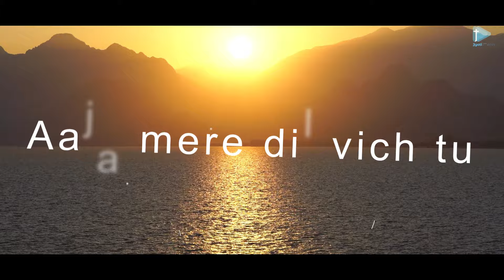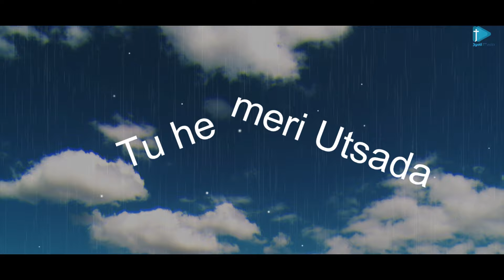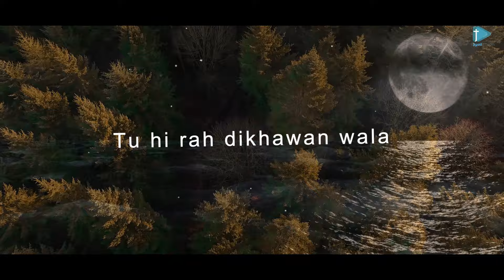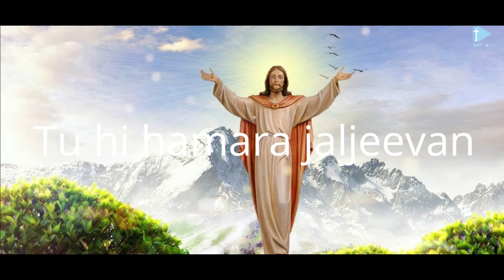Aaja Yeshu Raja|| A New Hindi Christian Devotional Song||Jyoti Media|| Fr Mathew Kumpuckal CST